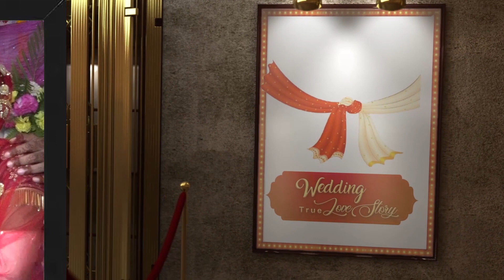1 juhi Weds bikash